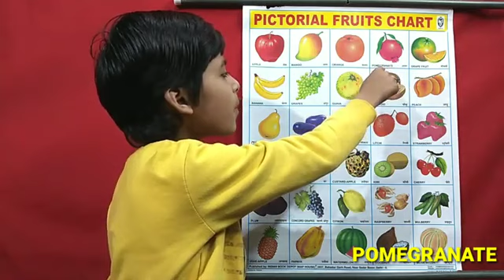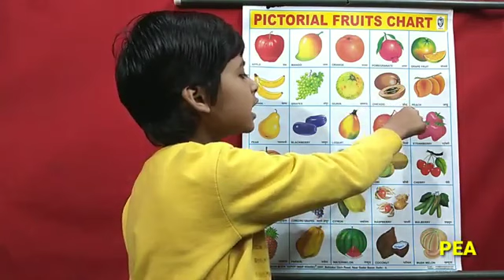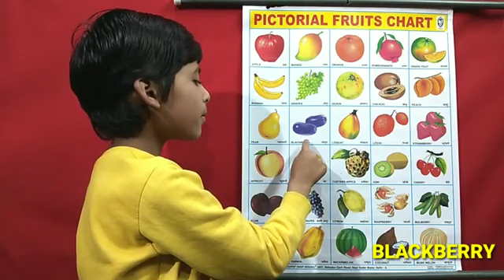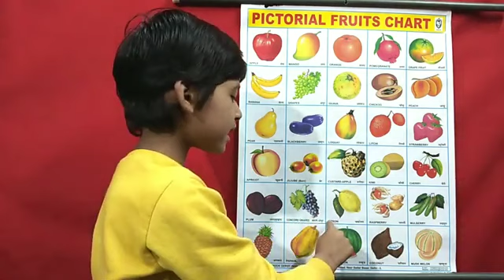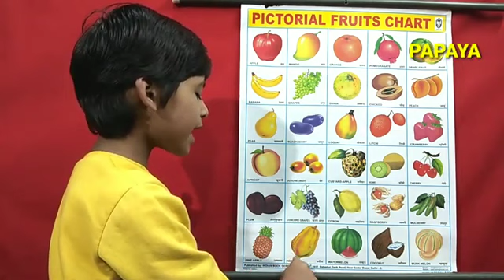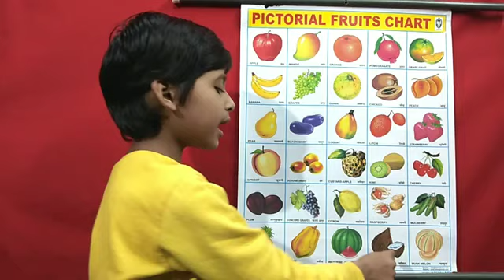Fruits name with PøøJå_GåûR